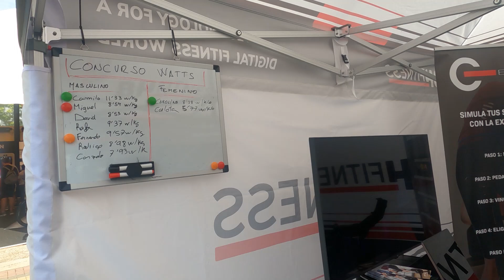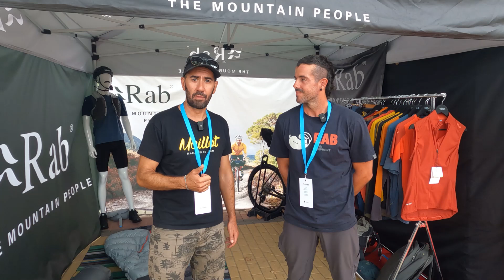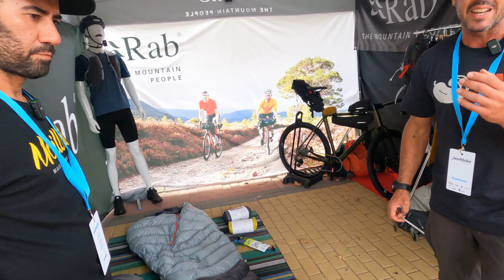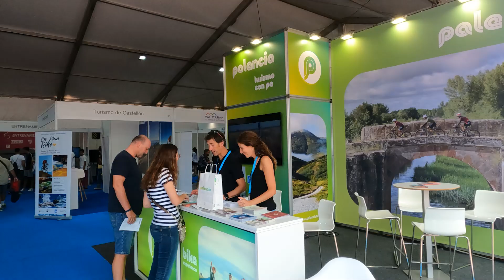Visitando FESTIBIKE 2023 ¡Ambientazo ciclista!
En 2023 Festibike ha llegado a su vigésima edición ¡20 años! ¡No podíamos faltar a la cita! Hemos podido ver y tocar algunas novedades, descubrir cosas nuevas y, sobre todo, disfrutar de un gran ambiente ciclista tanto en el día reservado a profesionales como en los dos días del fin de semana donde han venido un montón de ciclistas.

🔗 Y recuerda, todas las novedades sobre MTB y sobre carretera, gravel y ciclismo urbano